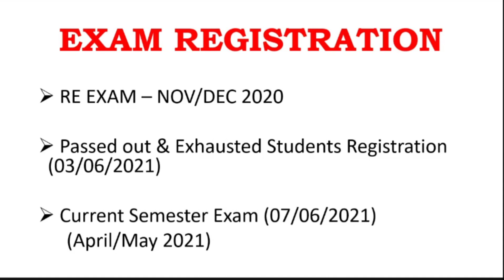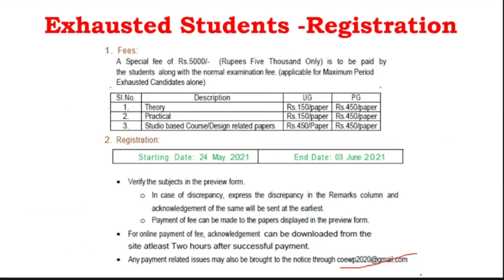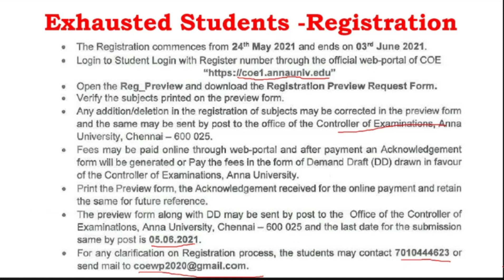Anna university Re-exams Registration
ANNA UNIVERSITY RE-EXAMINATION JUNE 2021 - REGISTRATION DETAILS